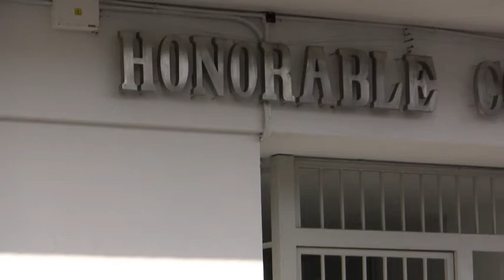Katopodis inauguró las sesiones ordinarias 2014 del HCD